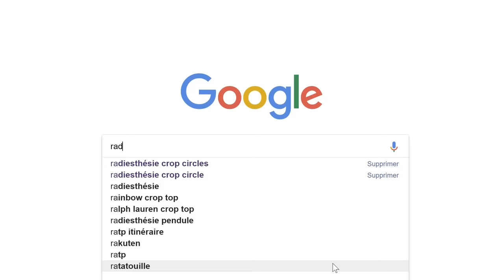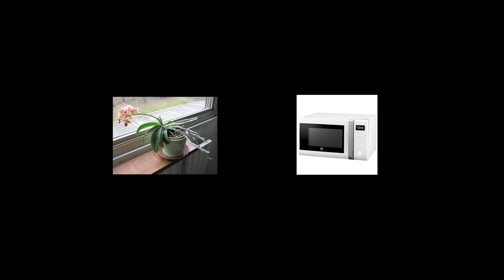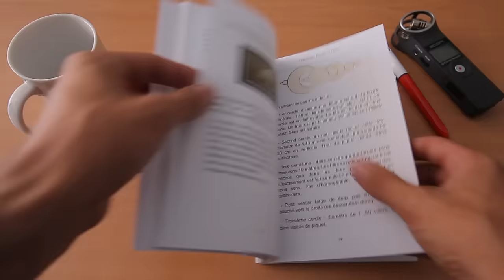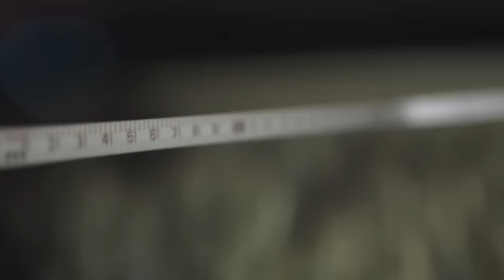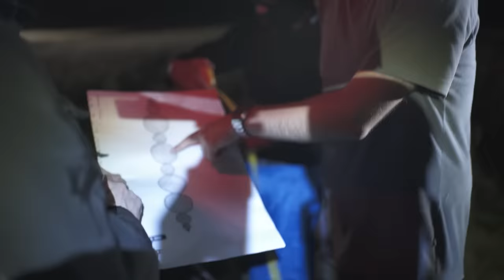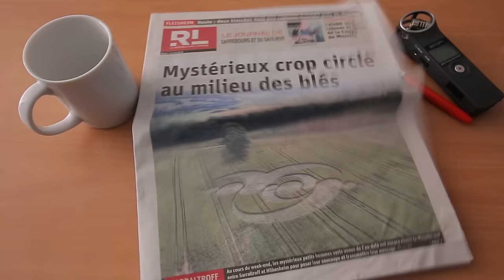🪐La Vérité sur les Crop Circles 1/3 : les Preuves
Les mystères des crop circles enfin révélés. Les agroglyphes révèlent leur terrible secret ! Enquête dans les cercles de culture…

Et pour finir les rapports sur les Crop Circles de Lorraine :

Pour m'écrire :
AstronoGeek
BP50125
57403 SARREBOURG CEDEX

Le matériel que j’utilise (liens partenaire Amazon) :

Trépieds :

Trépied Velbon Ultra 655 :

Rotule Manfrotto 496RC :

Pieds à lumière Dynasun :

Eclairage :

Ampoules Dynasun 600W :

Douille E27 pour les ampoules :

Ombrelles argent Phottix :

Panneau LED Aputure Amaran HR 672w :

Diffuseur Aputure EZ Box pour panneau LED :

Panneau LED Yongnuo YN600II :

Son :

Micro Zoom H2 :

Micro Zoom H :

Micro cravate Rode LavalierMic :

Auxiliaires :

Prompteur fixe :

Prompteur portable Parrot :
(indisponible)

Moniteur vidéo Phottix Hector :

Fond vert Lastolite 4m :

Fond vert Lastolite 3x3.5m :

Caméras & objectifs :

Canon EOS 5D :

Canon EF 24mm f/1.4 L :

Canon EF-S 15-84mm f3.5-5.6 IS USM :

Canon EF 50mm f/1.8 :

Le descendant de mon EOS 60D :

Montage :

Logiciel de montage Vegas Pro 13 :